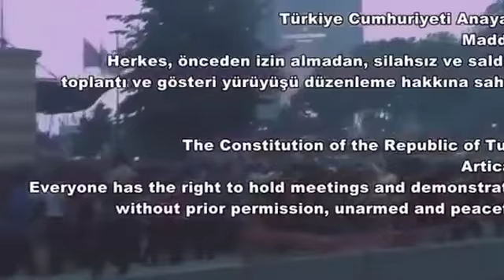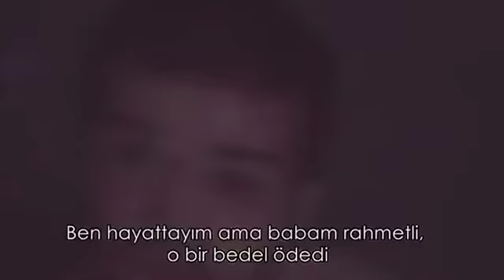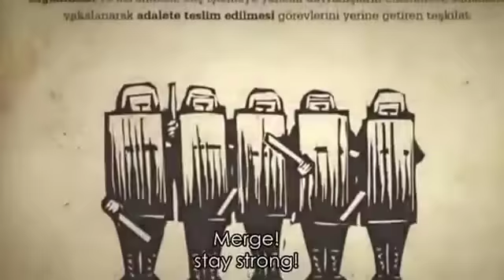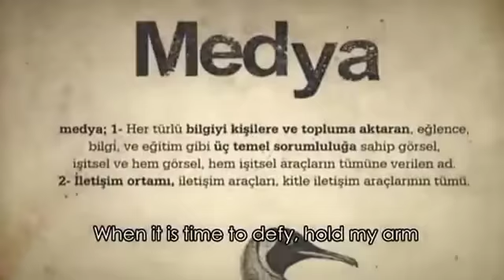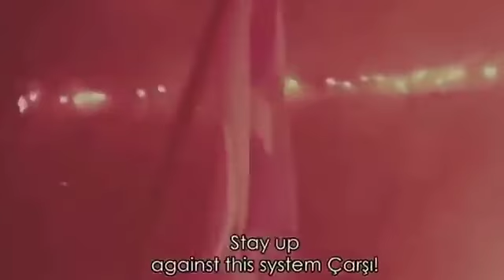ayakta kal çArşı marşı...(MUTLAKA İZLE PAYLAŞ)